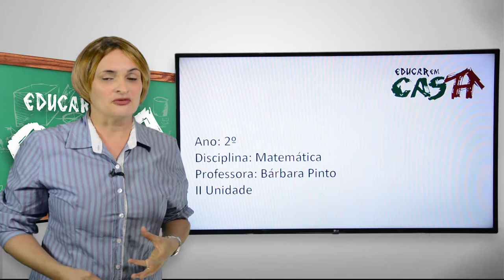RECADINHO - BARBARA PINTO